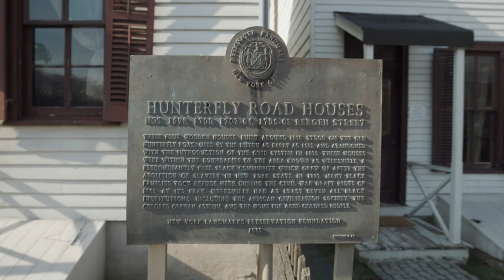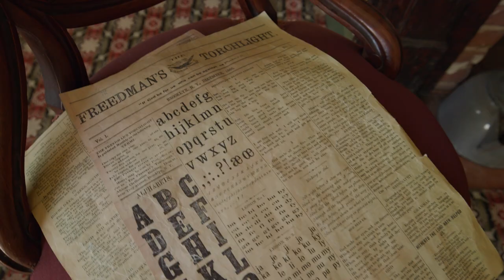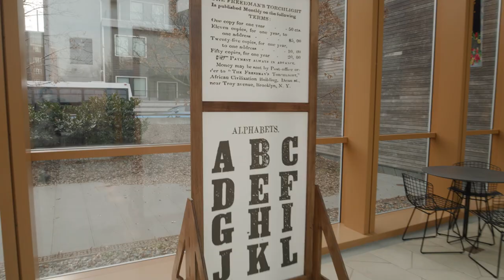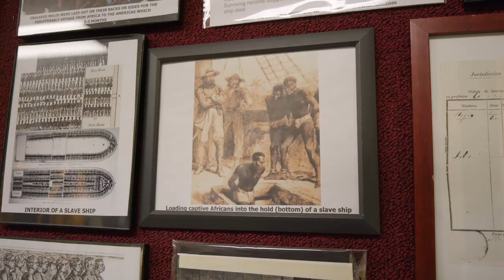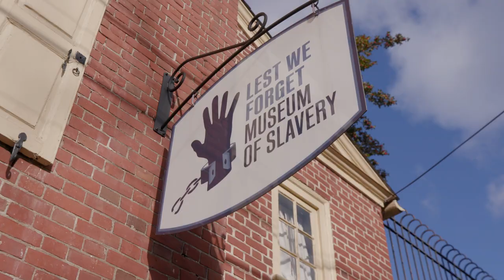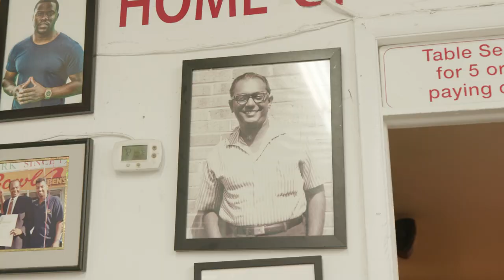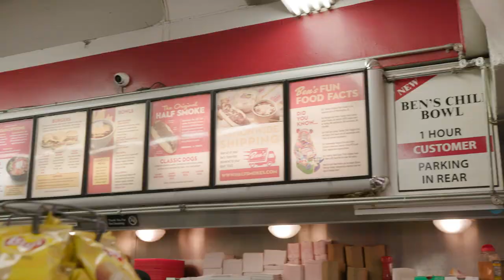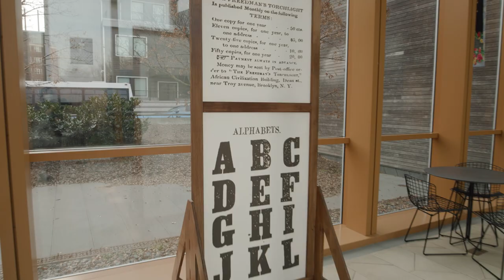Black History Landmark Tour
Follow Q as he visits 9 historic Black culture landmarks across 3 cities! All just a convenient Amtrak Ride Away.